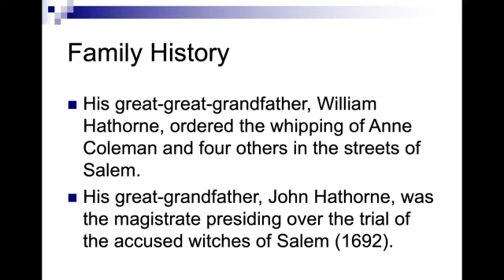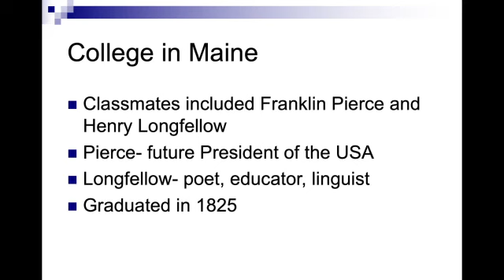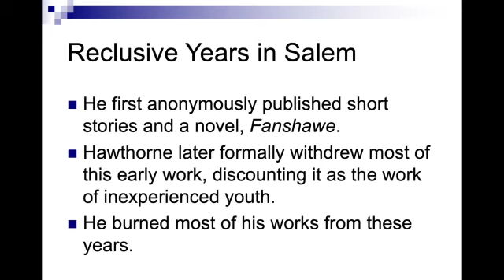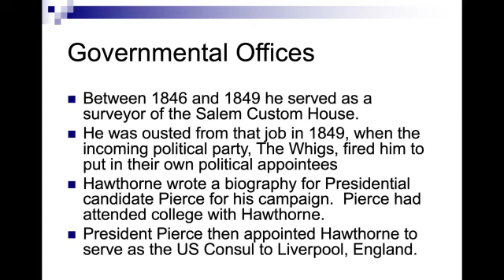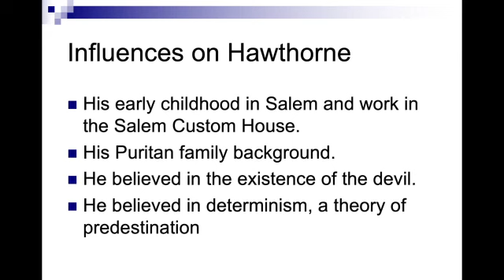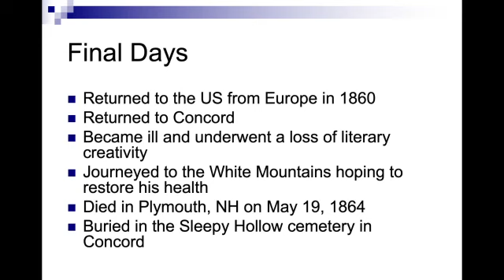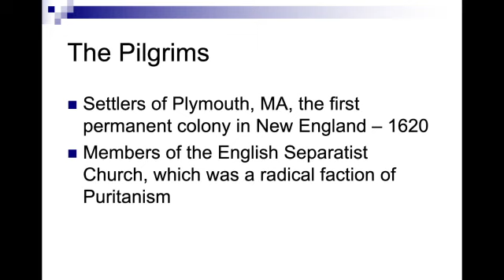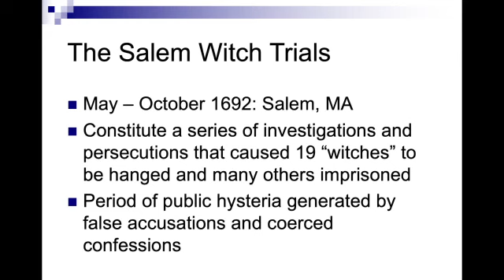The Genius of Nathaniel Hawthorne - Biography with Facts & Quotes From The Scarlet Letter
Today's lesson is on famous author Nathaniel Hawthorne.  We look at the genius of an American author or famous European novelist. The biographies and life stories of the world's most famous writers include the histories and facts in a short video. It is my hope that you will enjoy watching the biographies of these famous authors, and perhaps learn something new about them.